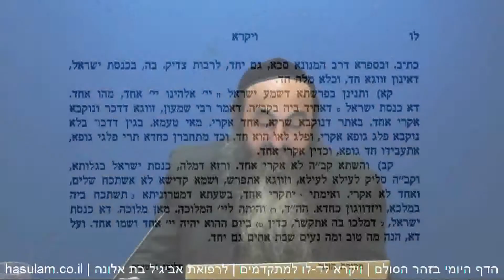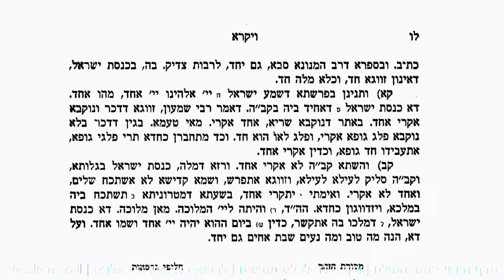הדף היומי בזהר הסולם ויקרא לד-לו למתקדמים